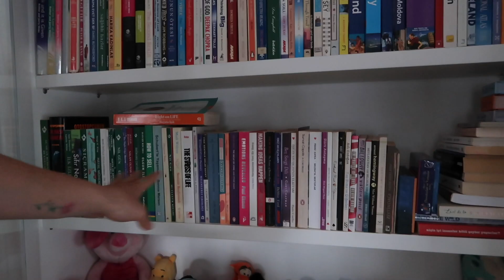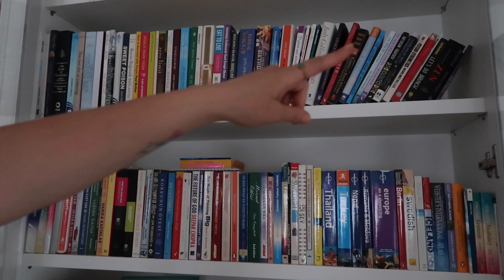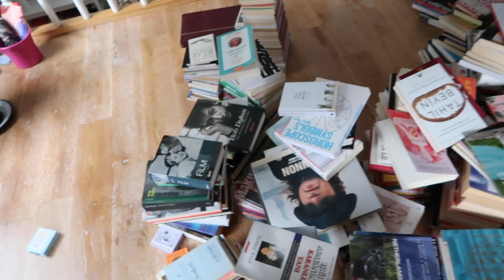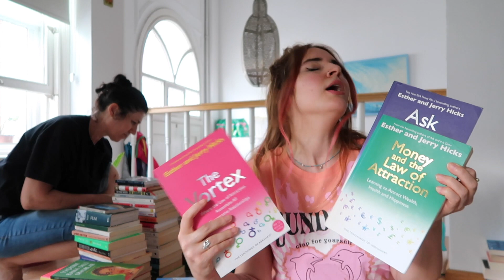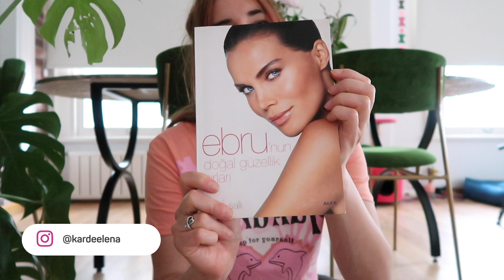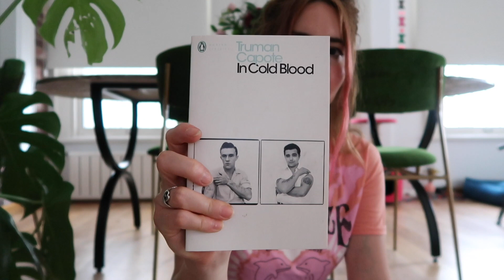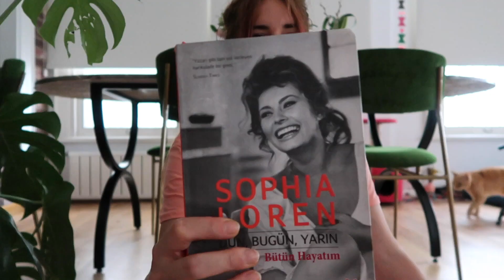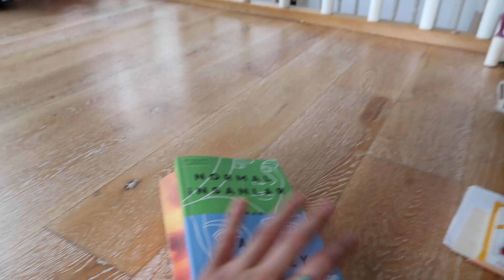Kitaplarımı Beraber Düzenliyoruz! 📚Minimalizm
Aloha! 🌸

Bu hafta kitaplarımı sizinle beraber düzenliyoruz! 🥳 Minimalizm videolarını ben ayrı seviyorum ve sizden de güzel geri dönüşler almak beni çok mutlu ediyor 🙏🏻 Bu hafta da sıra kitaplarıma geldi çünkü onların da artık kesin olarak elden geçmesi gerekiyordu 🤪 Sizinle bu videoyu paylaşmamın bir diğer sebebi de aranızda belki bunu yapmak isteyen ama hep erteleyen kişiler olabileceğini düşünmem oldu. Hemen şimdi yapın diyorum! 🦦

370 kitap arasından bilin bakalım kaçını sevgiyle uğurladım? Çok değer verdiğim ve 2. annem Steyşa da bana bu konuda çok destek oldu ☺️

Unutmadan, uğurladığım kitapları sizlere hediye etmek istiyorum, okumak istediğiniz kitaplar varsa benimle iletişime geçebilirsiniz 🧚🏼‍♀️🙏🏻

Keyifli seyirler! 💜